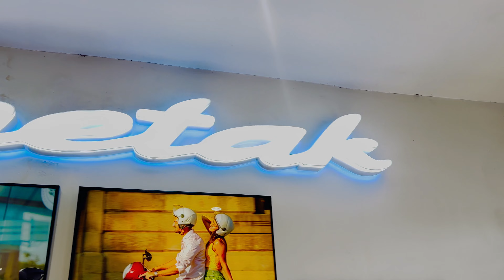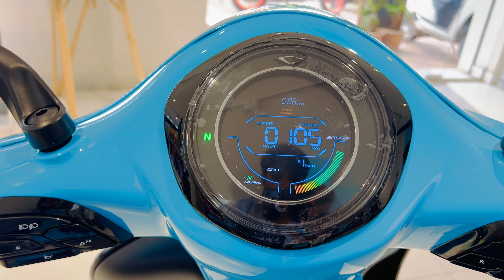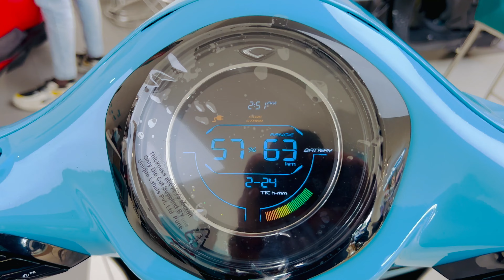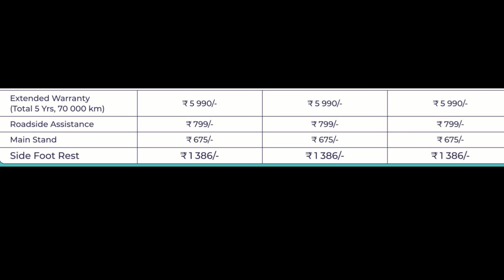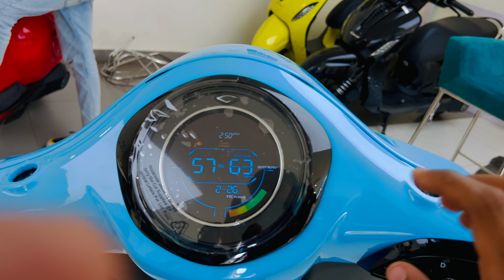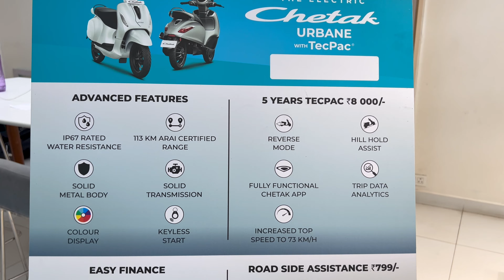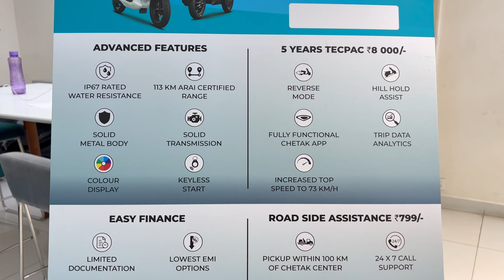కేవలం 95 వేలకే Bajaj Chetak ఎలక్ట్రిక్ స్కూటర్ || ఎలా ఉందంటే..? ||@TejaAutomobile@tejaautotech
కేవలం 95 వేలకే Bajaj Chetak ఎలక్ట్రిక్ స్కూటర్ || ఎలా ఉందంటే..? ||  @tejaautotech

Price: Bajaj Chetak price for its variant - Chetak 2901 Edition starts at Rs. 98,166. The price for the other variants - Chetak 2901 Edition TecPac, Chetak Urbane Standard [2024], Chetak Urbane TecPac [2024], Chetak Premium Edition [2023], Chetak Premium [2024] and Chetak Premium TecPac [2024] are Rs. 1,00,387, Rs. 1,20,149, Rs. 1,25,948, Rs. 1,42,446, Rs. 1,46,642 and Rs. 1,49,926. The mentioned Chetak prices are the average ex-showroom.

Bajaj Chetak is an electric scooter available in 7 variants and 15 colours. Bajaj Chetak generates 4000 W power from its motor. With front disc and rear drum brakes, Bajaj Chetak comes up with combined braking system of both wheels.

✅ Best Engine Oil For Under 125 cc Bikes

✅ Best Engine Oil For 150 to 400 cc Bikes

✅ Best Helmet Under 1700 Rs

✅ Best Helmet Under 3500 Rs